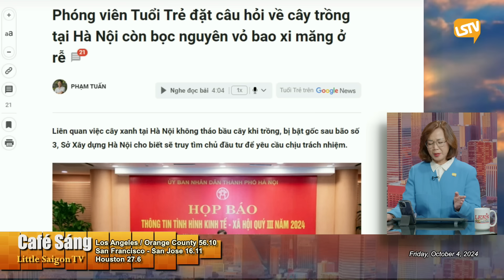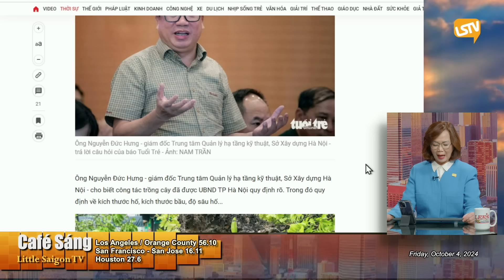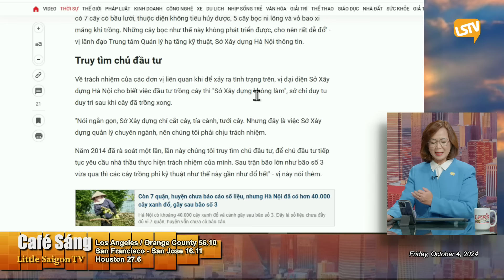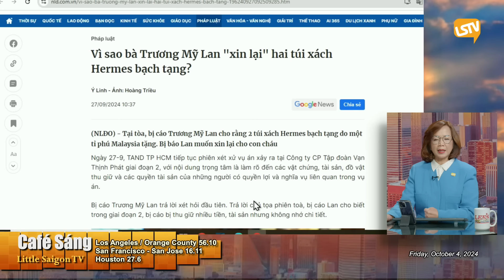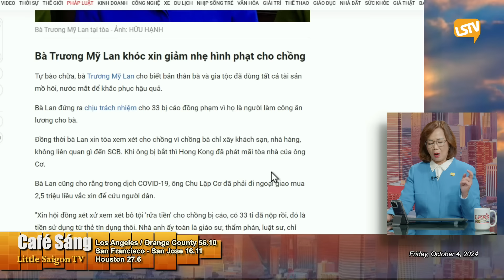Cà Phê Sáng P6 (10-04-2024) Bộ trang sức kim cương bà Trương Mỹ Lan đeo lúc bị bắt lọt vào tay ai?